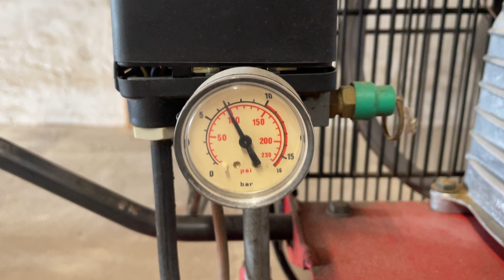Køb Kompressorer på Klaravik